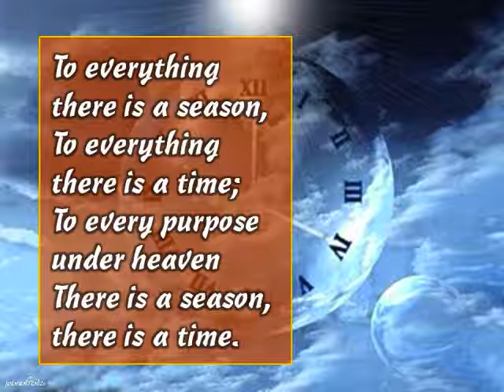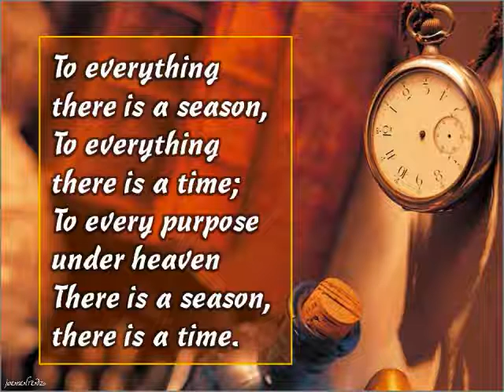To Everything There is A Time.wmv